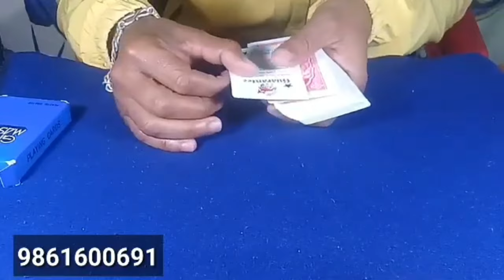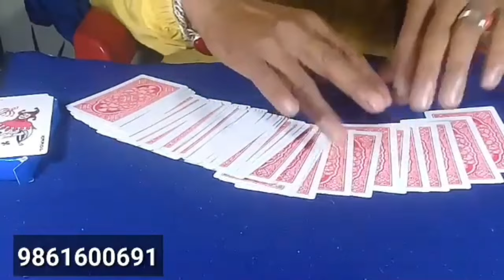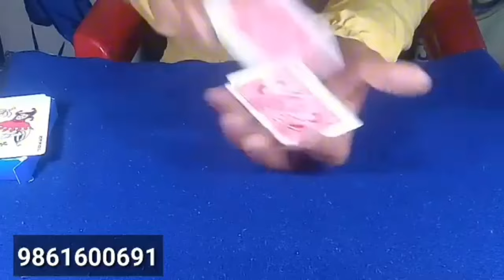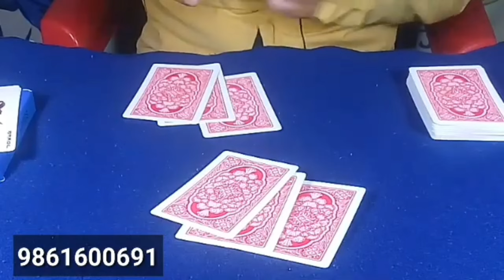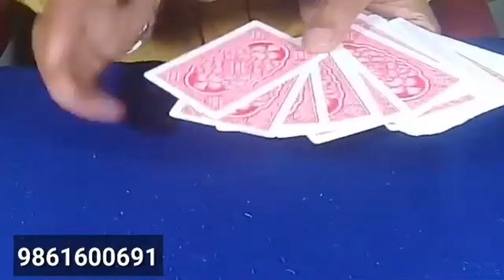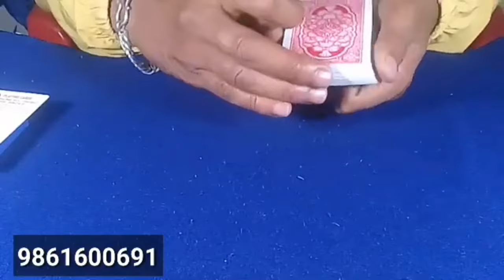यो तासले हुन्छ दशै तिहार मालामाल // छिटो हेर्नुहोला How To Win Tin Patti Flash Game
Koseli Online TV Channel Link

Koseli Online TV All Video Link

रन फलास आँफुलाई पार्ने तरिका // Taksar online tv

Follw me